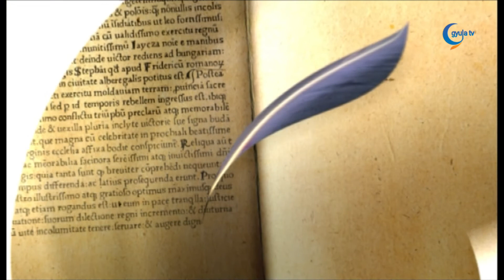1030 Karsai Károly